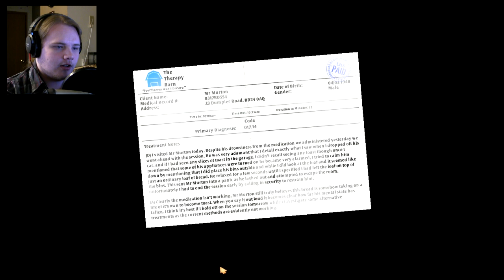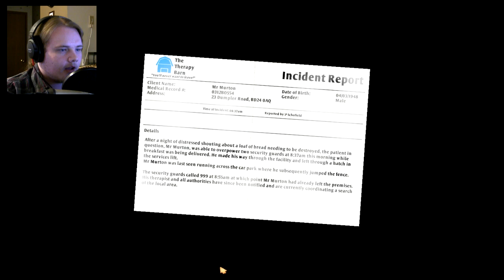THE WALKING BREAD - Let's Play "I am Bread" Part 4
I am faced with a concrete floor and dusty, dirty, unused bits and bobs before being faces with grass, bricks, wind, and a car!  A bread's work is never done.

-A